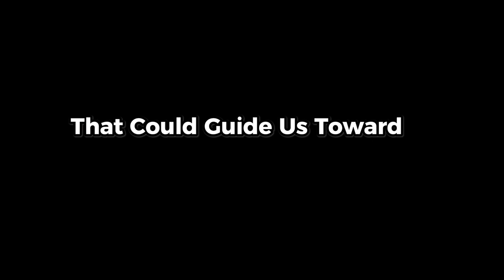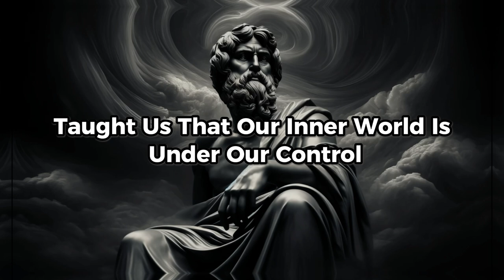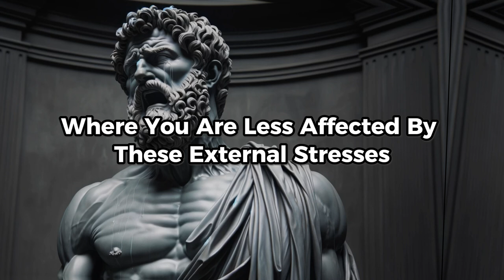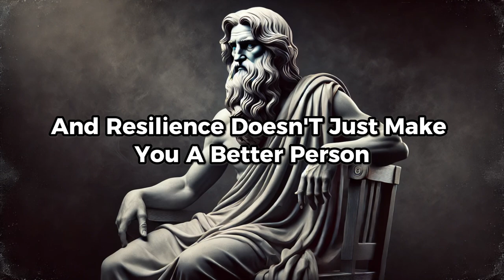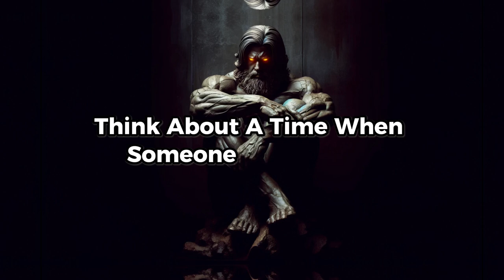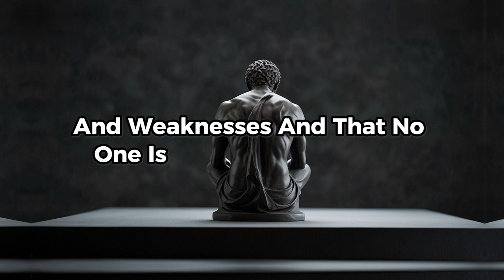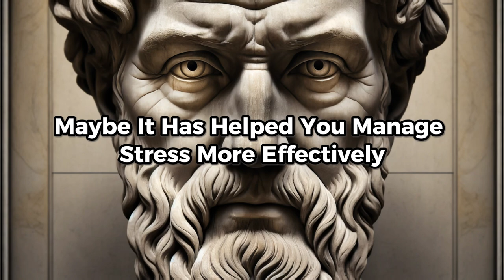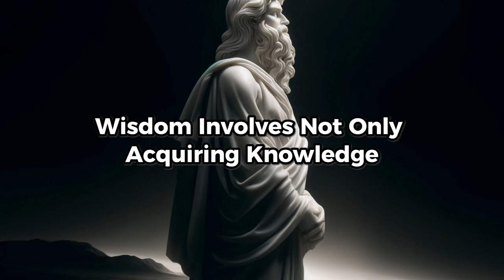Attract Your Favorite Person in Your Life NOW! | Stoicism Philosophy